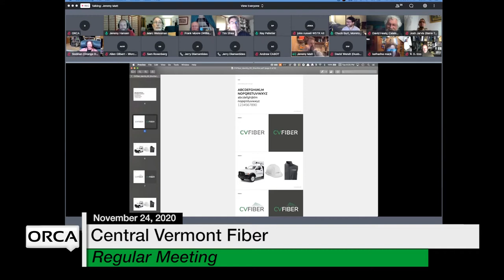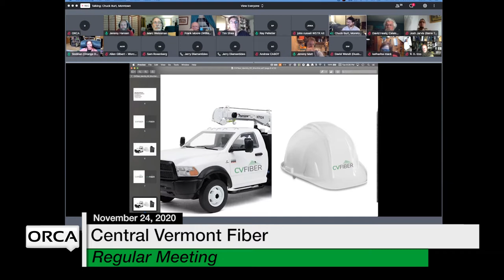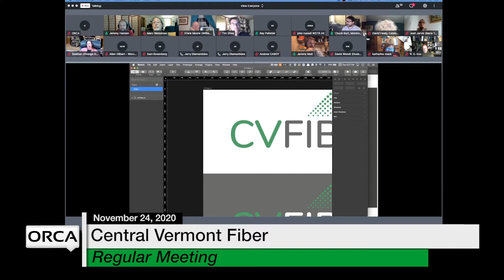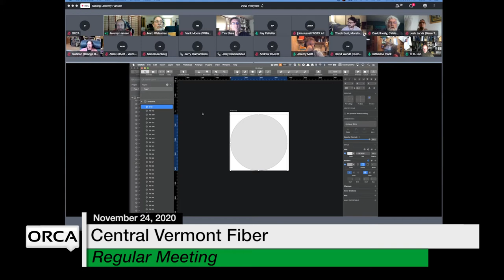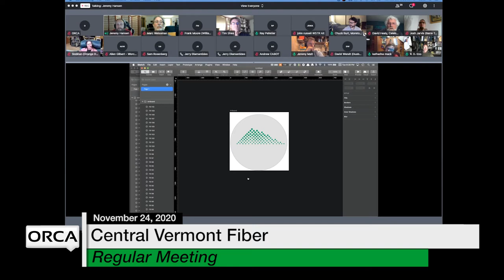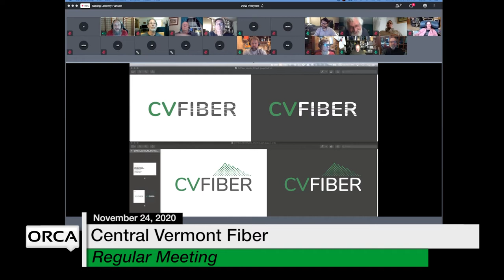Central Vermont Fiber - November 24, 2020